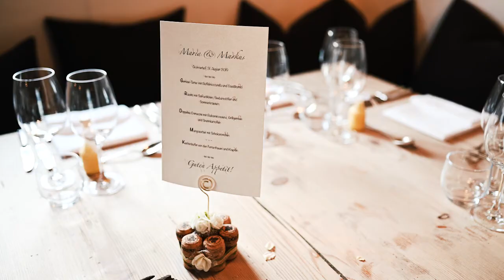Maria und Markus 31.08.19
Hochzeitsvideo von Maria und Markus am Samstag den 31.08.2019